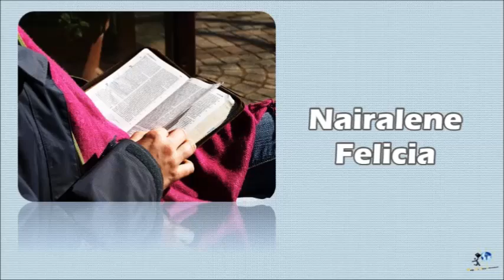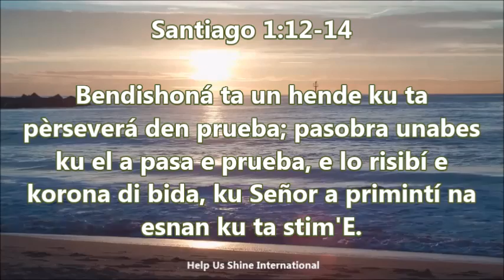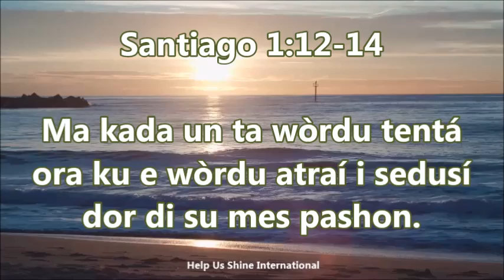Un Meditashon Kòrtiku i Poderoso 26-02-2016 | TENTASHON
Awe nos teksto di meditashon ta den:
Santiago 1:12-14

Bendishoná ta un hende ku ta pèrseverá den prueba; pasobra unabes ku el a pasa e prueba, e lo risibí e korona di bida, ku Señor a primintí na esnan ku ta stim'E.
No laga ningun hende bisa ora ku e wòrdu tentá: "Mi ta wòrdu tentá dor di Dios"; pasobra Dios no por wòrdu tentá dor di maldat, i E mes no ta tenta ningun hende.
Ma kada un ta wòrdu tentá ora ku e wòrdu atraí i sedusí dor di su mes pashon.